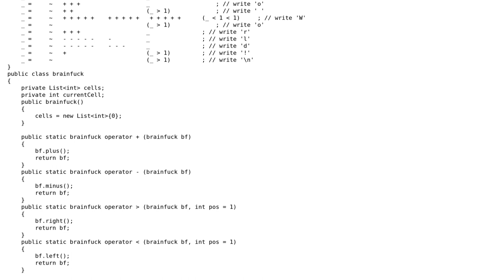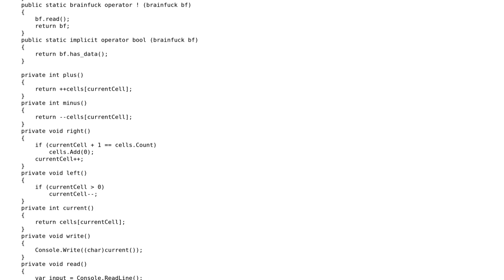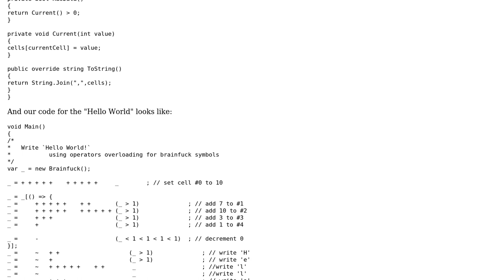Code Review: Brainfuck with C# operator overloading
With thanks & praise to God, and with thanks to the many people who have made this project possible! | Content (except music & images) licensed under CC BY-SA | Music | Images & others | With thanks to user Jamal user Der Kommissar user Adrian Iftode and the Stack Exchange Network Trademarks are property of their respective owners. You are responsible for your own actions.